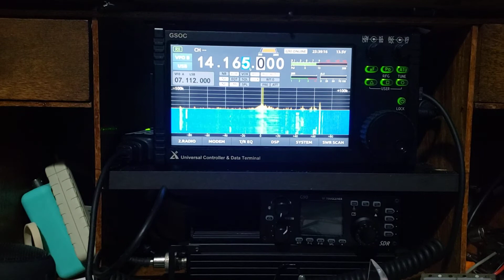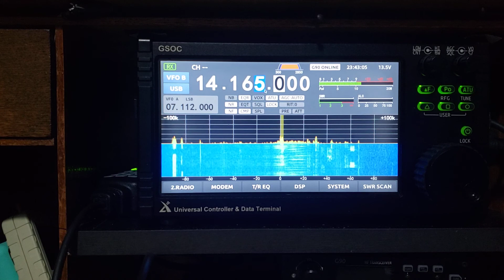Xiegu G90, GSOC and VK station